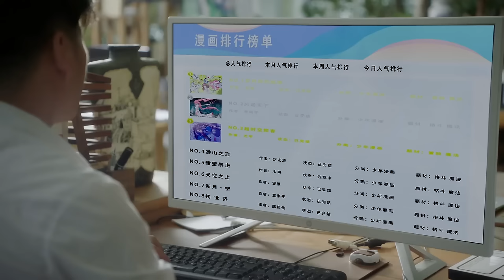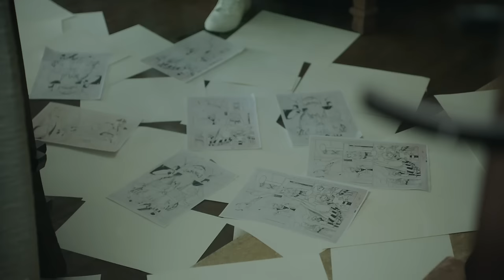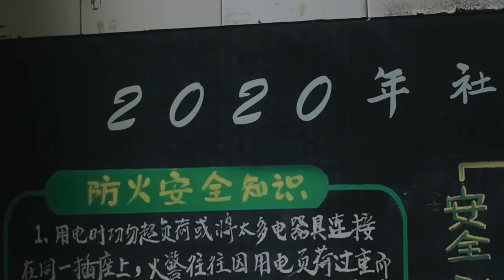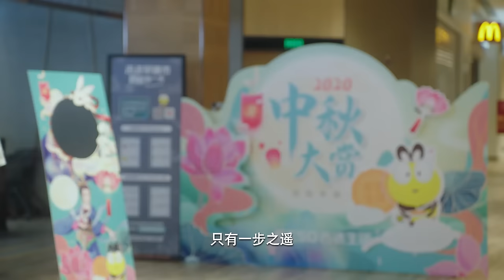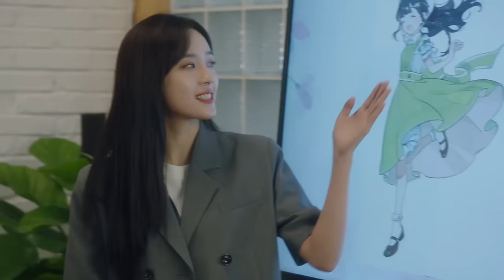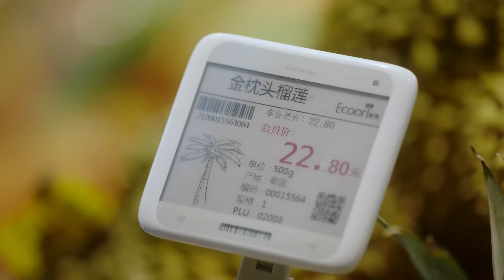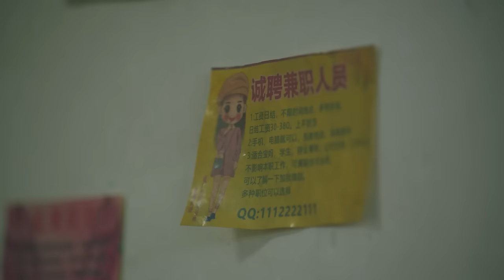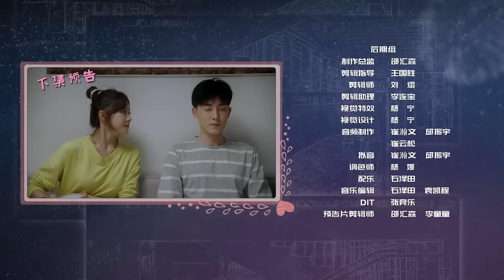【剧场版】住在我家的花美男 EP 01 | My Handsome Roommate💖（张睿、卢洋洋、代超主演）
该剧改编自人气IP漫画《非常男友》，讲述了事业情场双失意的原画设计师莫怡意外重逢儿时的救命恩人尤宇，却不曾想尤宇是从2015年通过电视机穿越到莫怡家的。修理电视机期间，二人开始同居生活。起初差距不小的两人闹出许多乌龙事件，还差点被莫怡发小king发现尤宇的身份。二人一一摆平阻碍，日渐生情，尤宇也逐渐想起与莫怡的回忆。尤宇因莫怡重新找回灵感，莫怡也因尤宇的鼓励参加设计大赛，成为了更好的自己。尤宇不得不再穿越了回去后，命运的齿轮再次转动。